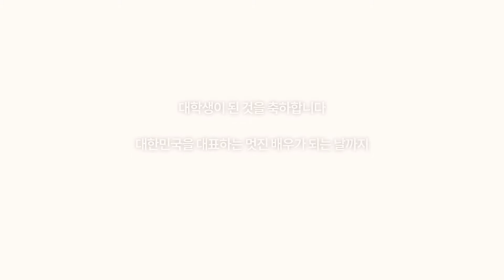[TH액팅아카데미 연기학원] 한세대, 동아방송예대 수시 최종합격영상 - 지승민의 History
합격을 축하합니다. 대한민국을 대표하는 멋진 배우가 되는 그 날까지 TH액팅아카데미가 함께 달리겠습니다.